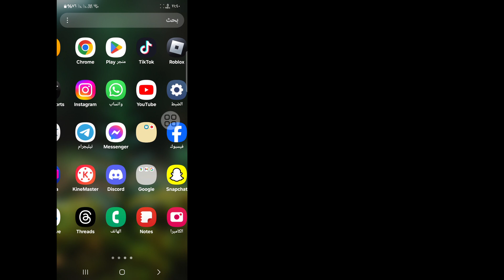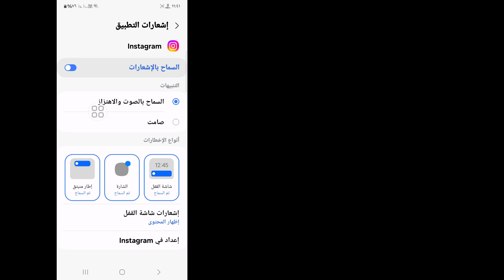كيفية إصلاح خيار ملصق إطارات قصة Instagram الذي لا يظهر مشكلة 2024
مرحباً بكم أيها المشاهدون في صندوق الحلول.  هنا في هذا الفيديو سوف تتعلم.  كيفية إصلاح خيار ملصق إطارات قصة Instagram الذي لا يظهر مشكلة 2024
  .  شاهد هذا الفيديو كاملاً واتبع جميع خطواتي دون تخطي.  إنها طريقة بسيطة وسهلة للغاية.

  مثل، متابعة والاشتراك!

  كيفية إصلاح خيار ملصق إطارات قصة Instagram لا يظهر المشكلة
  كيفية حل خيار ملصق إطارات قصة Instagram لا يظهر
  إصلاح عدم ظهور ملصق إطارات الانستقرام
  ملصق إطارات قصص Instagram مفقود